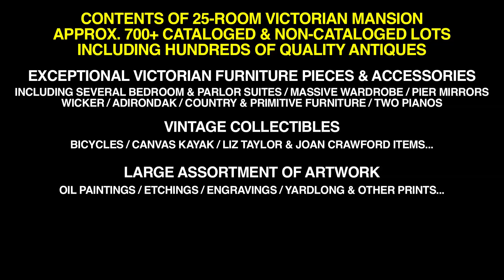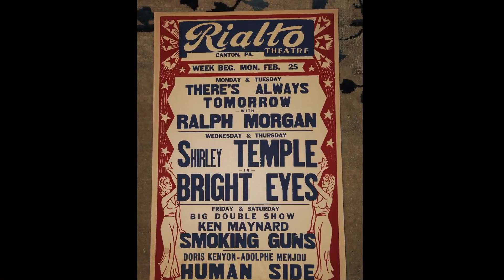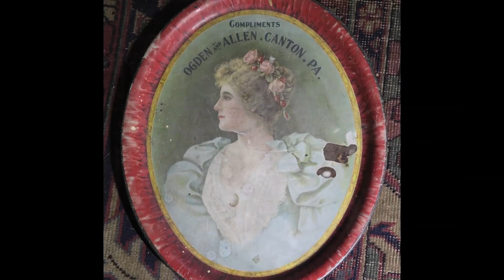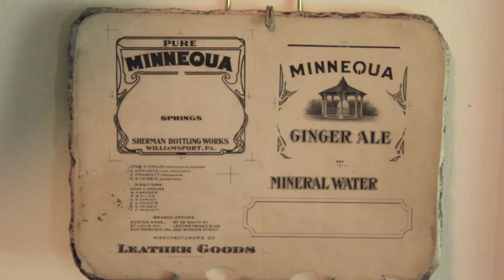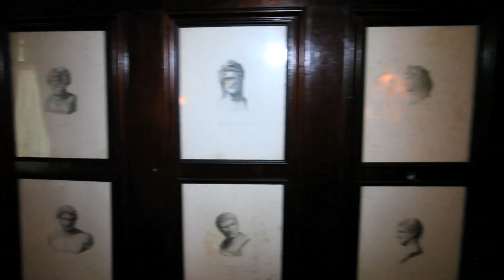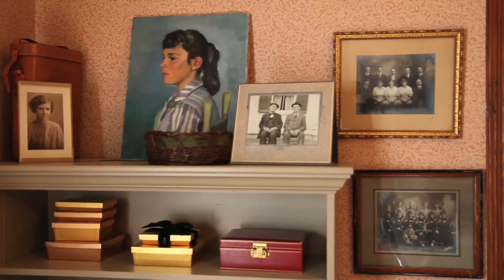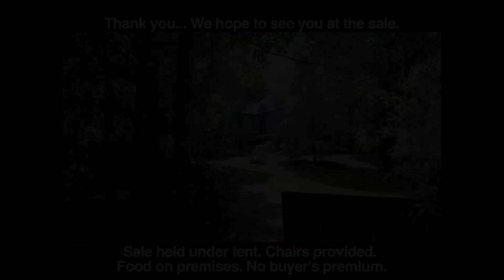Mourland Park Mansion Two Day Auction September 14 & 15, Canton, PA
Two Days Auction of the Contents of the Mourland Park Mansion, Friday & Saturday September 14 & 15, beginning at 9:30 A.M. each day.  To be held on-site and online at 54 McFadden Road, Canton, PA 17724 - Two miles East of Canton, PA on Rt 414.
Open House/ Exhibit on Saturday & Sunday September 8 & 9 at 11:00 A.M. to 5:00 P.M. each day.  *No buyer's premium*